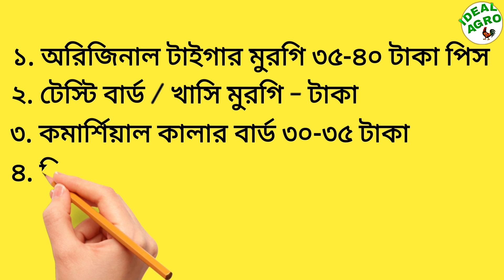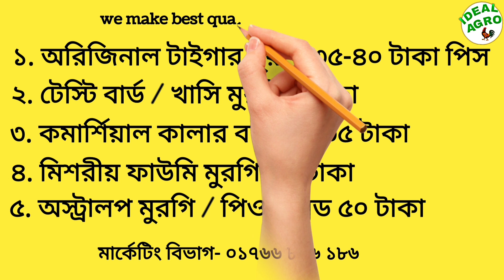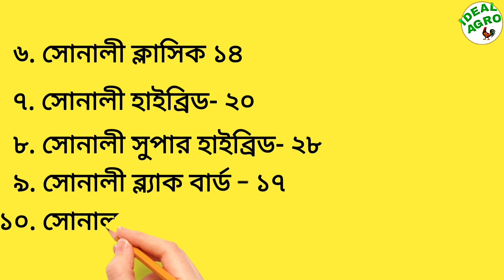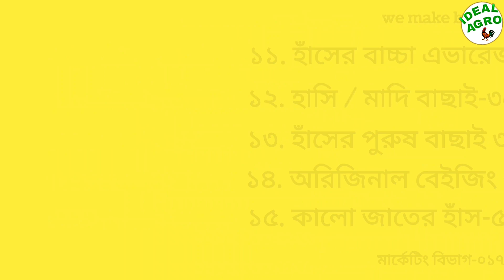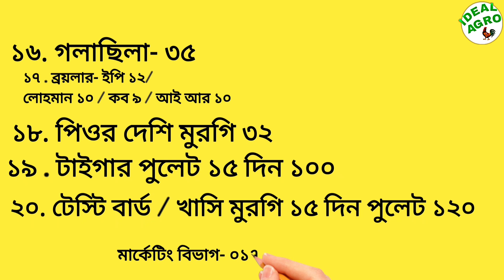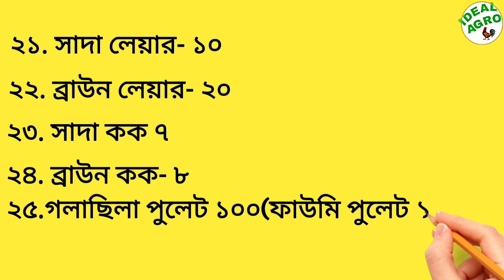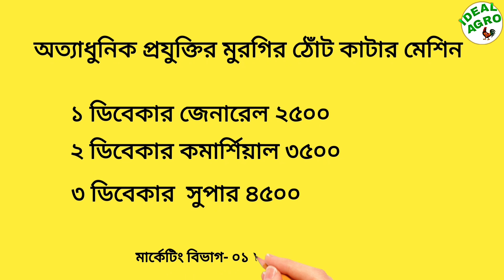Daily News Updates আজকের বাজার দর পাইকারি আপডেট ২১-০৬-২২ হাঁস মুরগির বাচ্চার দাম জানুন